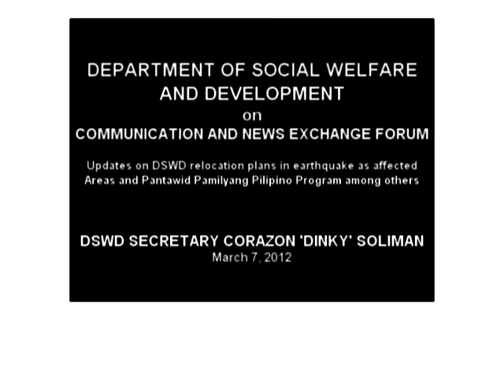DSWD OPENING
Communication and News Exchange (CNEX) Forum held at the Philippine Information Agency (PIA) with the Department of Social Welfare and Development

Guests:

Secretary Corazon Soliman

(OPENING STATEMENT)